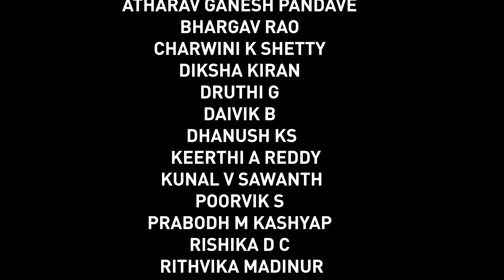Children Acting Summer Camp || Final Performance || Tent Cinema Acting Training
Kids all enjoyed the theatre day.
Next batch from July 1, 2023.
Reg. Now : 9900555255